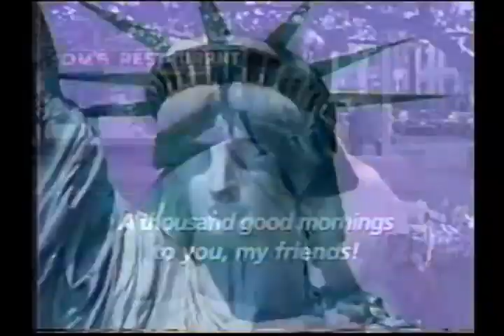Little Nicky Movie Trailer 2000 - TV Spot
"Little Nicky" Movie Trailer
The first misfire for ADAMSANDLER now a cult classic!
Adam Sandler
Patricia Arquette
Harvey Keitel
Rhys Ifans
Tommy "Tiny" Lister Jr.
Rodney Dangerfield